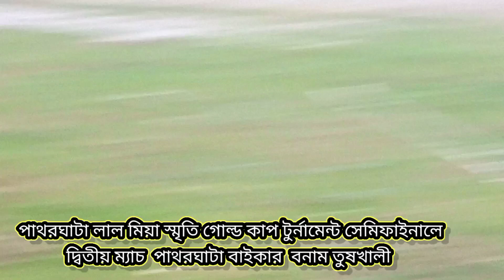⛹️‍♂️⚽সেমিফাইনালে দ্বিতীয় ম্যাচ পাথরঘাটা মঠবাড়িয়া বনাম বরগুন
পাথরঘাটা লাল মিয়া স্মৃতি গোল্ড কাপ টুর্নামেন্ট সেমিফাইনালে
দ্বিতীয় ম্যাচ  পাথরঘাটা মঠবাড়িয়া বনাম বরগুন
Patharghata Lal Mia Smriti Gold Cup Tournament semi-final
Second match Patharghata Mathbaria vs. Bargun
semi-final Mathbaria vs. Bargun
Interesting football game